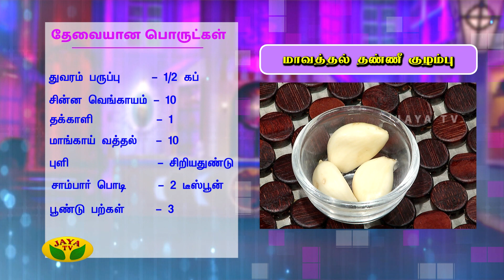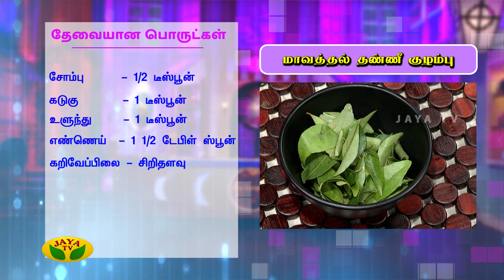மாவத்தல் தண்ணி குழம்பு - VIP Kitchen | Adupangarai Episode 86 | 22nd Feb 2019 | Jaya TV